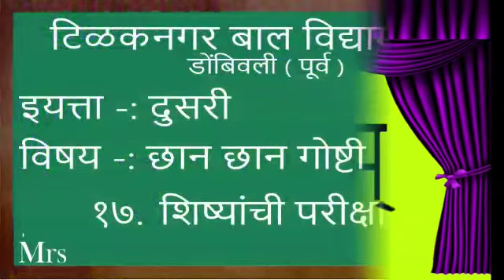इयत्ता दुसरी छान छान गोष्टी १७ . शिष्यांची परीक्षा (भाग १)